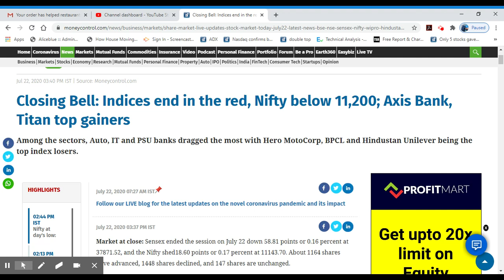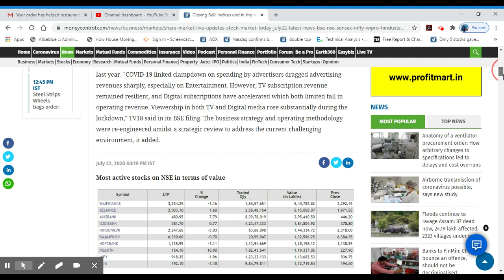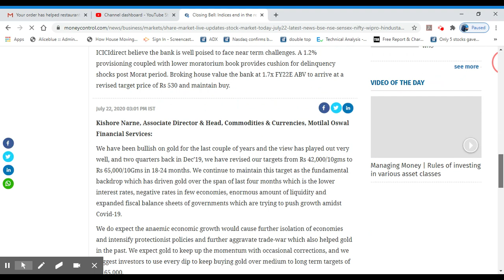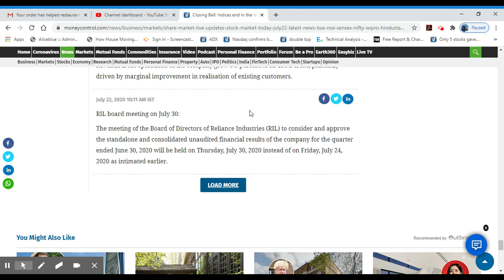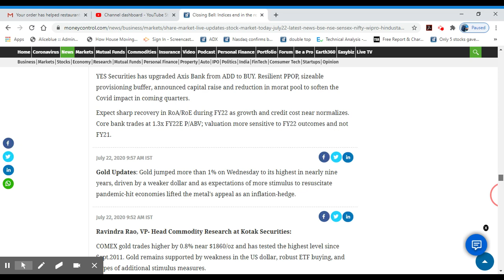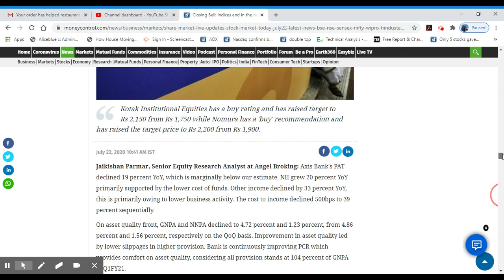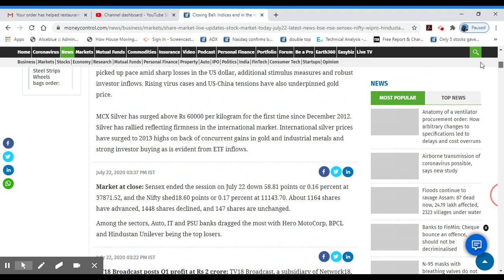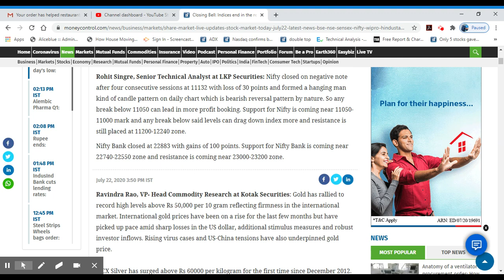Axis Bank, Titan top gainers/Closing News 22-7-2020/Gold/Crudeoil/Malayalam/Alice Blue/MS